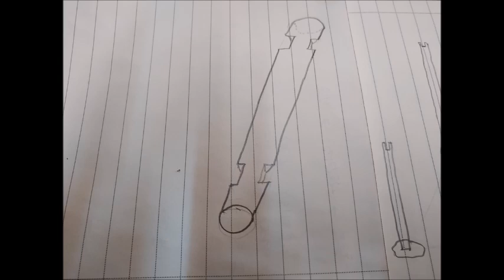Wood 20 - 창고 짖기! "수직&수평&가새" !,Simple warehouse making, wood, Amazing bracing,시골공방,wood wood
쉽게 ,튼튼하게,창고 짖기
창고 짖기! "수직&수평&가새" !,Simple warehouse making, wood, Amazing bracing,시골공방,wood wood